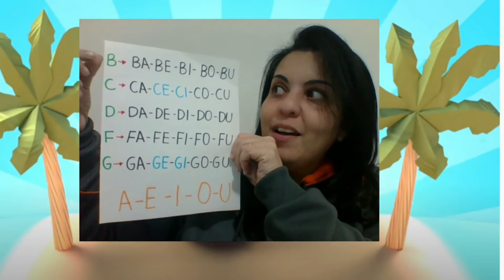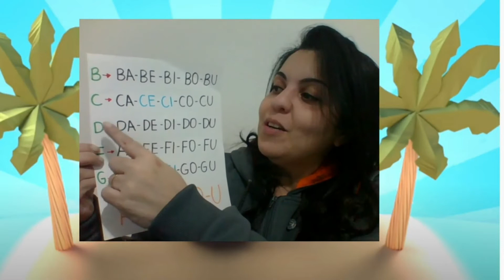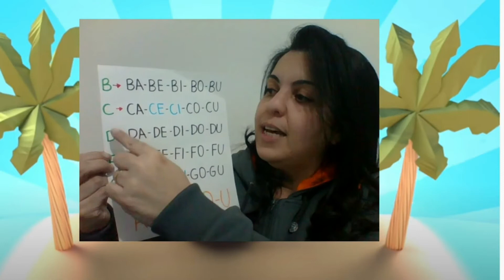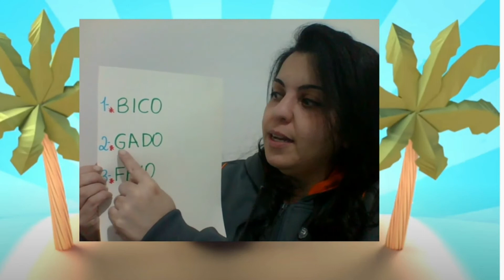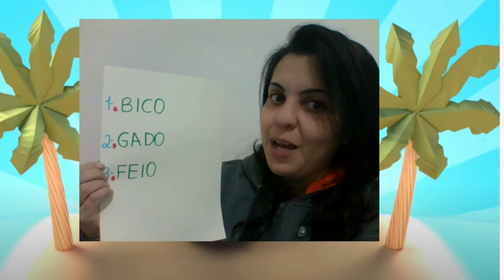37ª aula Jardim 2- 02/07Profª Simone Araújo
Vamos relembrar algumas famílias que aprendemos?
Hum. e que tal formar algumas palavrinhas? Vamos lá, você consegue!!
Amanhã é sexta feira, dia de pipoca com cineminha. Prepare sua pipoca e se tiver uma
camiseta de SUPER HERÓI coloque também!